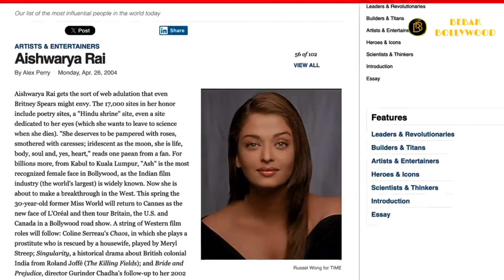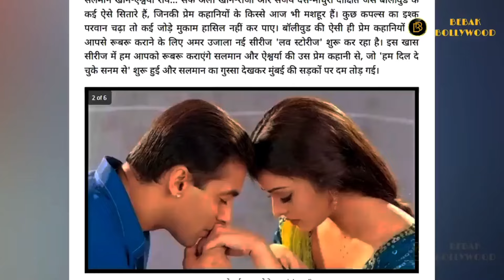Biography-Aishwarya Rai Bacchan! Struggle Story Aishwarya Rai Bacchan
In this video about biography of Aishwarya Rai Bacchan and Struggle Story lifestyle life story success story in Hindi